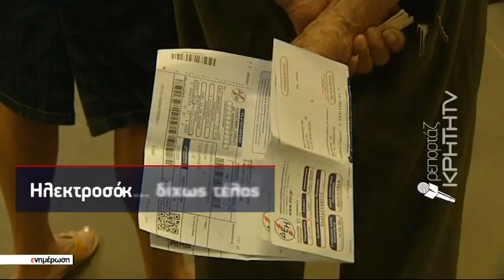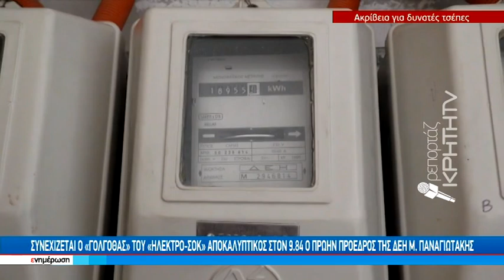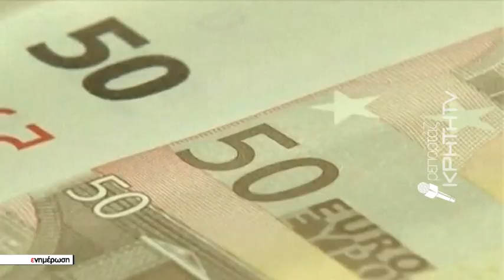Κρήτη: Βενζίνη πλέον με το σταγονόμετρο